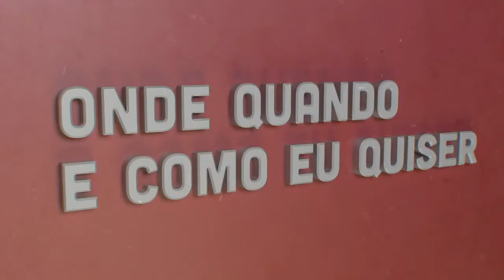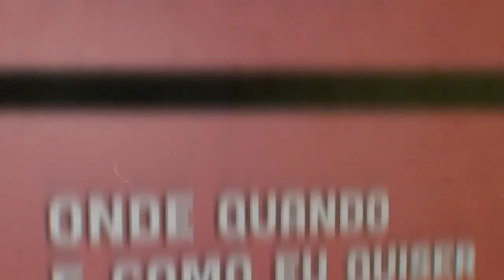Inês Coelho - Iliteracia Digital | Onde Quando e Como eu Quiser | Comprimido.pt 💊